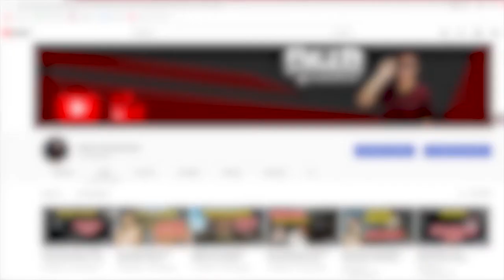CITER PUBG MOBILE SEMAKIN MERAJALELA !!!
Kali ini saya kembali lagi bertemu dengan citer yang nyebelin.